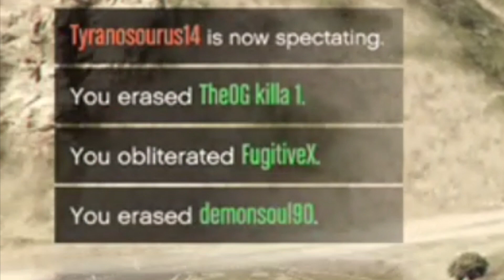GTA Wins & Fails #4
Compilation of game clips from GTA Online